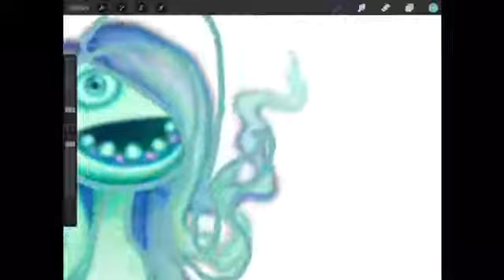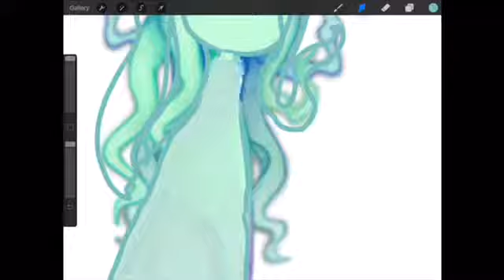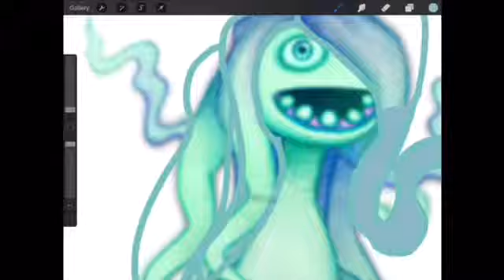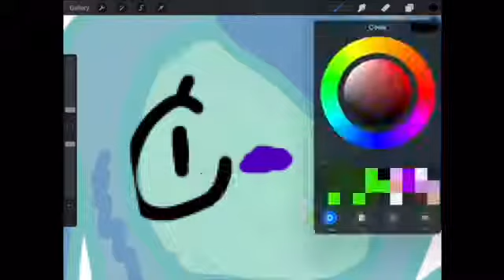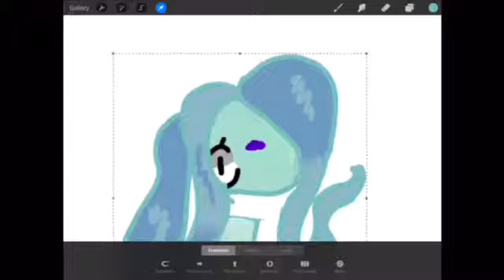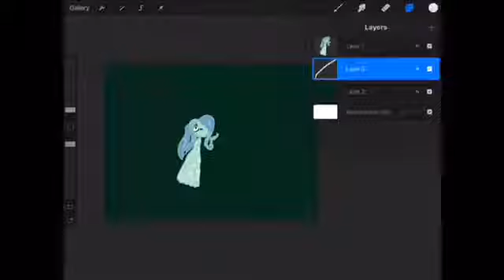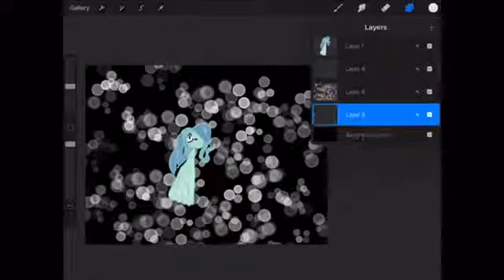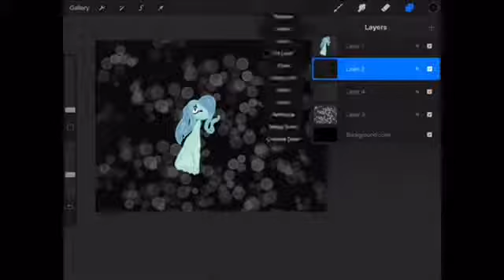Whisp speed art my singing Monsters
Real time: 14 min/ 37 sec

Edited with:
I Movie
And
Pro create

My singing Monsters belongs to Big Blue Bubble